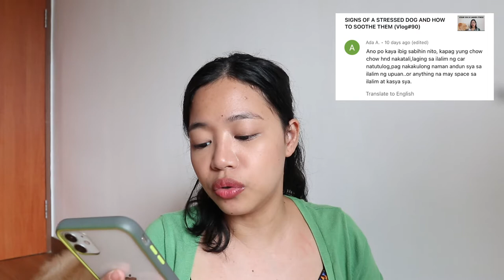Do's and Don'ts when TRAINING YOUR CHOW CHOW (Vlog#96)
I know how frustrating it is to train your chow-chow. They can be stubborn and a lot of times very impossible to motivate.
But there is a solution in creating a fruitful and happier life for them! These are the tips that I can guarantee you that will help you and your dog go through daily routines
smoother and easier. In this vlog, I will be sharing to you my personal experiences in making sure that my dog is highly stimulated and energized during our training.
Hopefully these tips will help you as well!